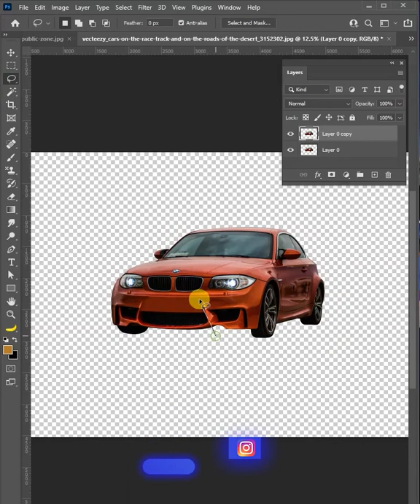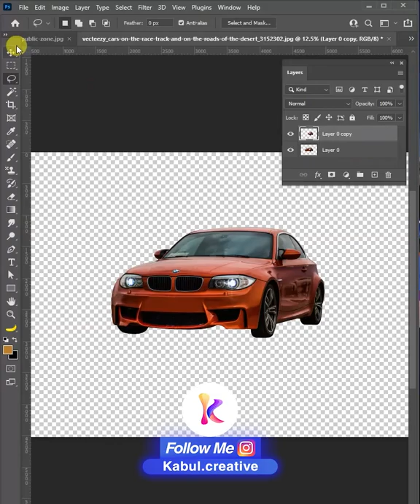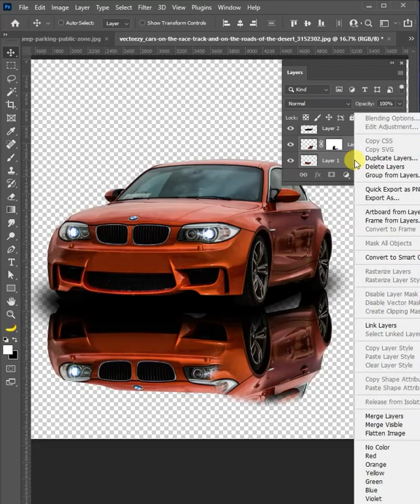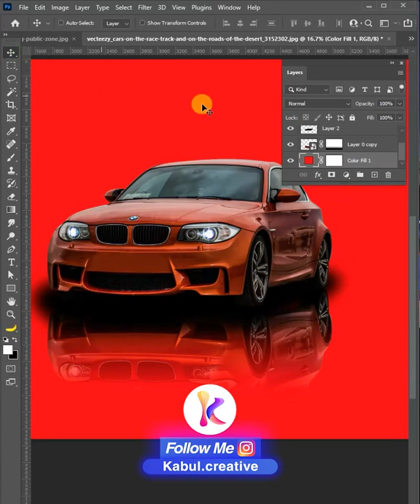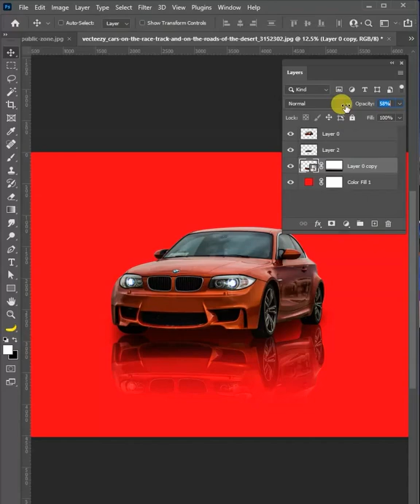Car Reflection - Photoshop Tutorial